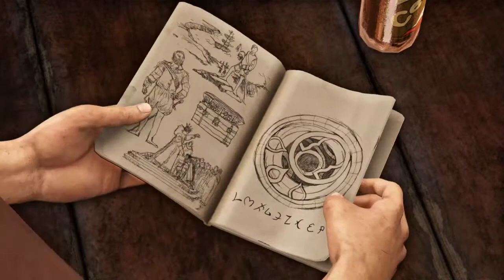Uncharted™ 3: Drake's Deception - Chapter 3